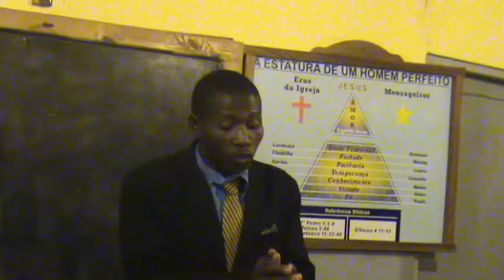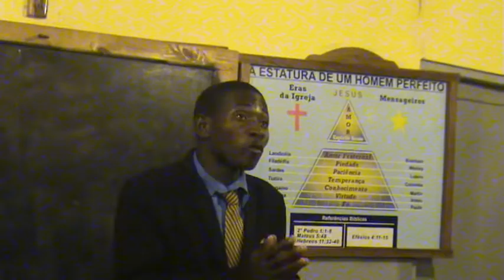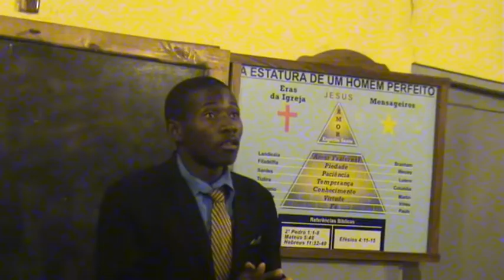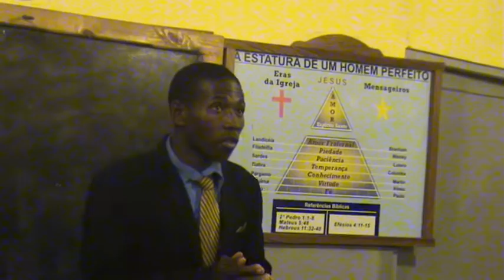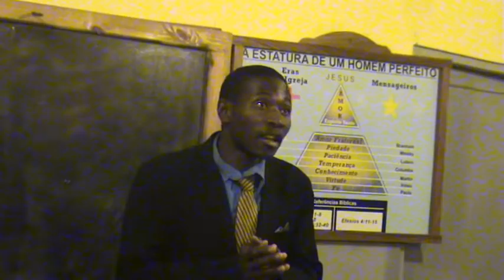O Caminho provido por Deus | Min. Ardimiro Mutemba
🔴Estamos Pregando A Verdade, Com Esta Mensagem Que é VERDADEIRA.
Para mais informações ou receber mensagens gratuitamente, contacte-nos através de uma mensagem no nosso WhatsApp e teremos o prazer de lhe responder .​
Aqui Você Sempre Encontra  Louvores Cristãos, E Cultos AO VIVO! Esta Mensagem É Luz Nas Trevas, É Luz No Entardecer, É A Luz Do Entardecer!
Conheça A Palavra Original, A Mensagem De William Marrion Branham. Somos A Noiva Do Cordeiro. Pregando Sempre A Palavra Como Ela É!
William M. Branham 25 de Novembro de 1965

Shreveport - Louisiana - E.U.A.